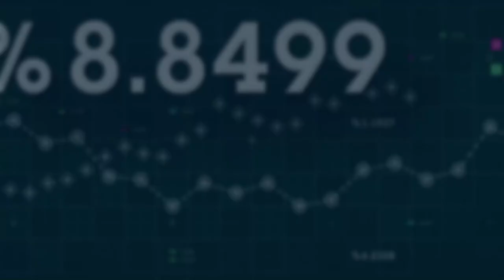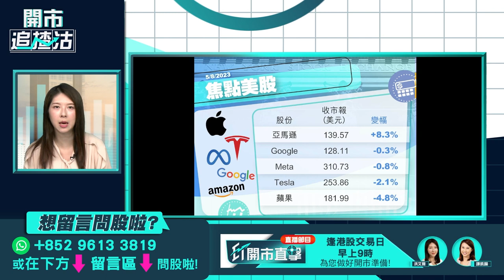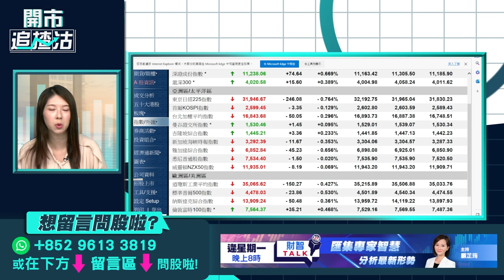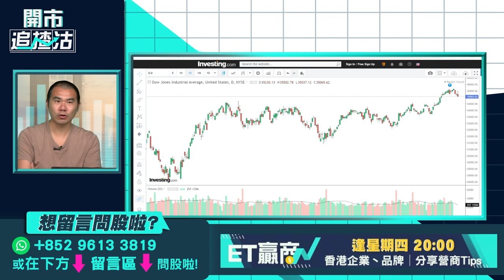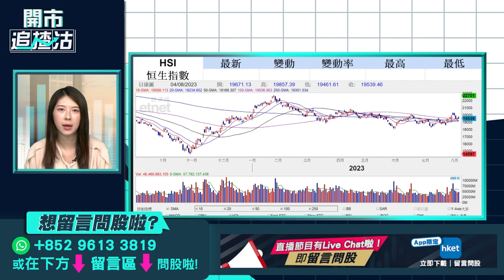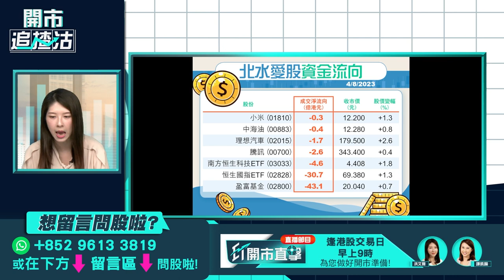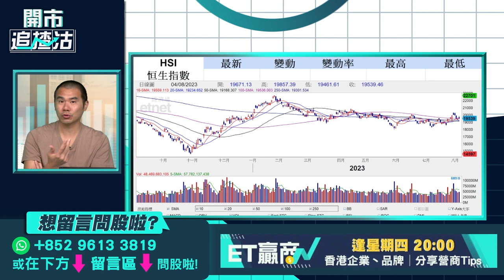【開市追揸沽】中美CPI公布前大市點走？ 阿里、電訊股業績前瞻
中美兩國將於本周公布CPI。美國上周五公布的7月非農就業人口遜預期，市場關注聯儲局應否繼續加息，焦點落在本周四揭曉的美國通脹數據；内地CPI則於本周三出爐，市場預期負增長0.5%，即跌入通縮區，市場或憧憬内地救市，中、美CPI公布在即大市怎走？多隻股份本周陸續公布業績，焦點之一的阿里巴巴（09988），有券商預料利潤率上揚，淘寶天貓表現或有驚喜。同時，市場關注3大中資電訊股的股息及雲業務指引等業績表現，阿里巴巴、電訊股業績前怎部署？獨立股評人唐牛今早9時於《開市追揸沽》陪你開市。